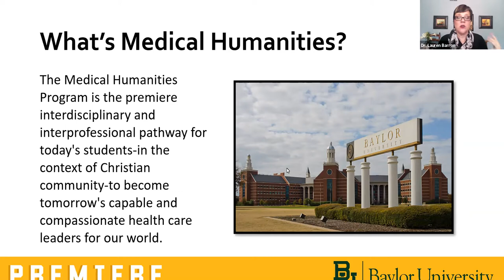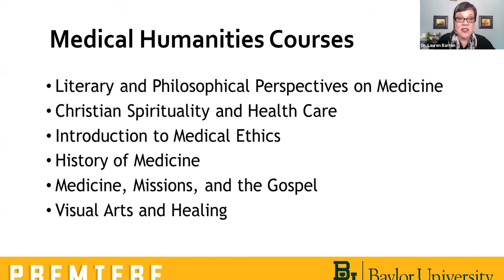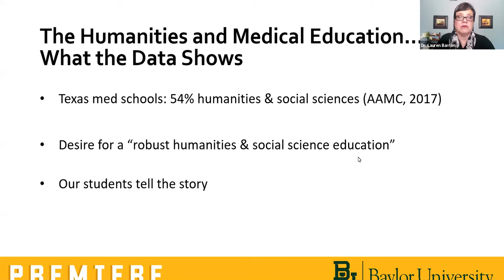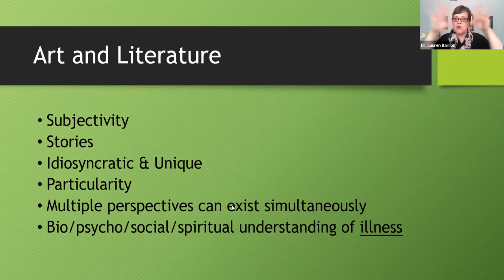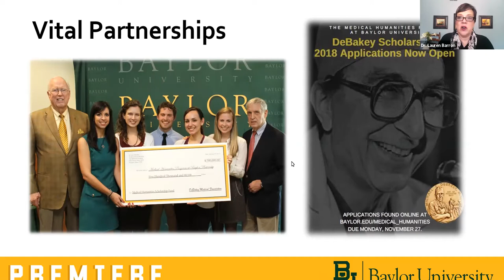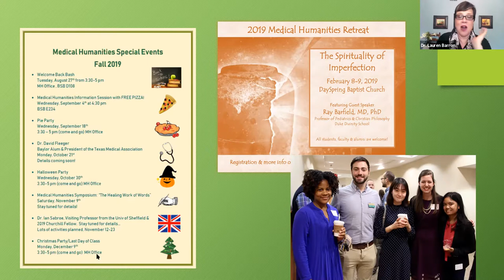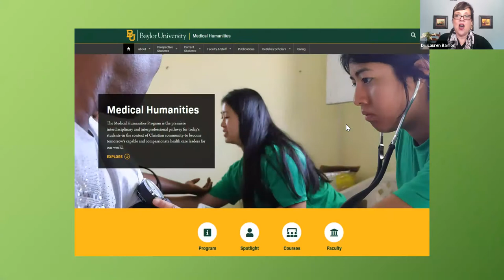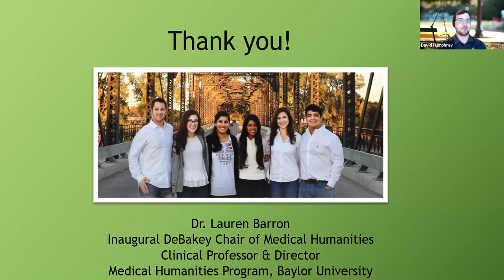Medical Humanities with Dr Barron | Baylor University Admissions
Learn about Baylor University's Medical Humanities program from Dr. Lauren Barron.